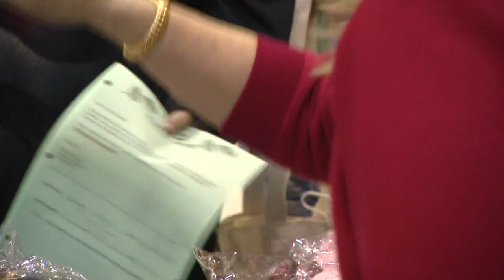Students at Daniel Webster School 46 get new shoes, gloves and more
A partnership involving the Pacers, Kroger and others made the giveaway possible.